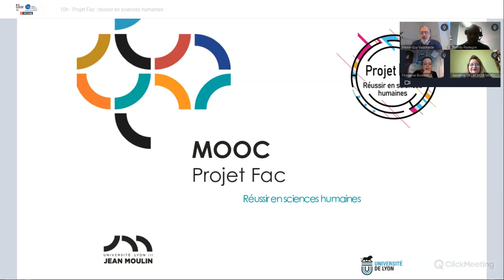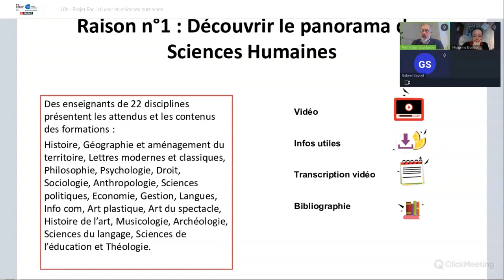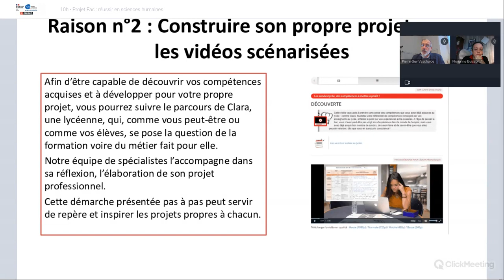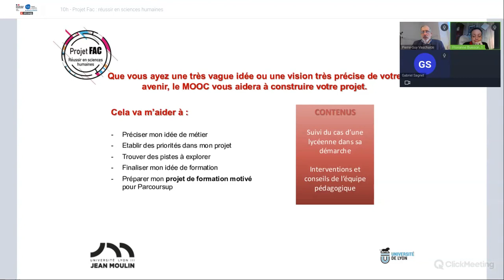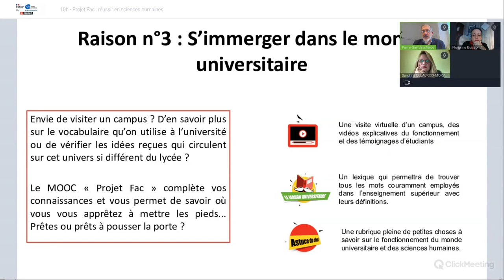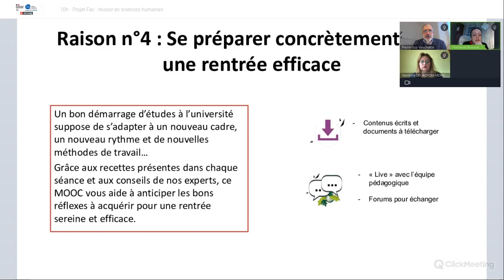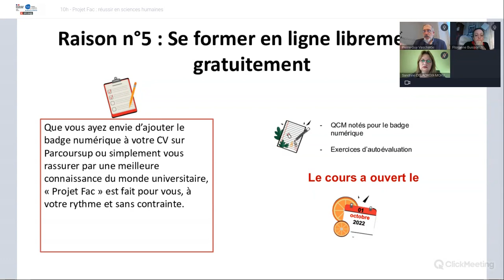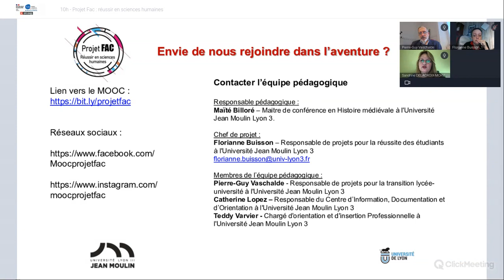10h - Projet Fac : réussir en sciences humaines